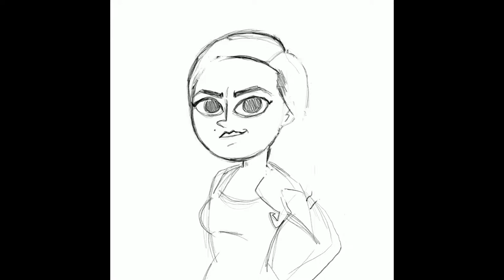Colleen Wing - Procreate speed painting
Colleen Wing speed painting